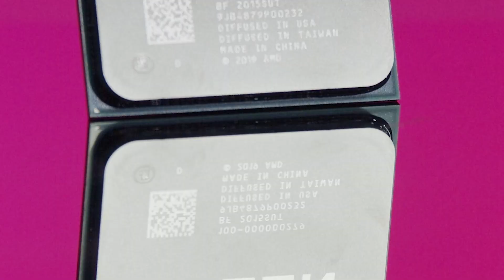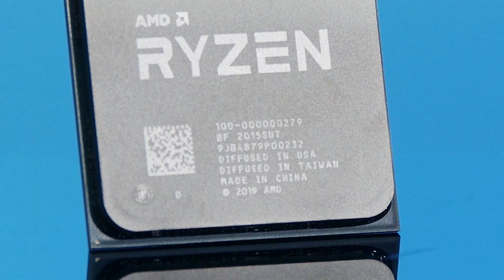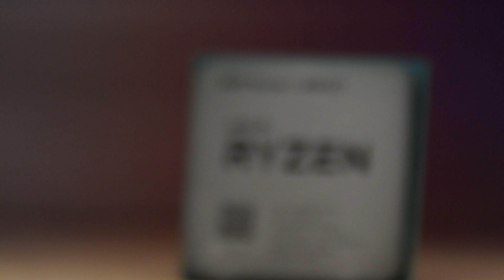AMD Ryzen 3000XT CPUs: Great processors get even better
We have a new CPU alert! AMD has launched three new CPUs as part of an extension to the Ryzen 3000 lineup. The new additions are the Ryzen 9 3900XT, the Ryzen 7 3800XT, and the Ryzen 5 3600XT. And while these new models aren’t a full new generation of CPUs, they’re an exciting upgrade and refresh for the ultra-popular Ryzen 3000 line. Watch along to learn what you need to know about the new AMD processors, then click the links below to learn more, browse, and shop.

Follow Newegg

More Hardware and Gaming Content